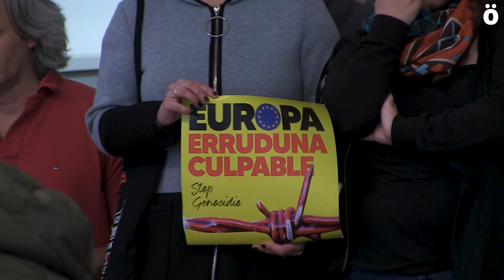Aplazadas las manifestaciones contra las políticas europeas en la crisis migratoria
Ante la situación creada por la irrupción del coronavirus, las convocantes aplazan las cuatro convocatorias de Gasteiz, Iruñea, Donostia y Bilbo y animan a la sociedad de Euskal Herria a defender a las personas y su libre circulación, y a señalar a los culpables de esta situación.